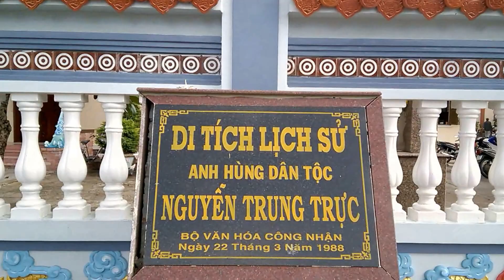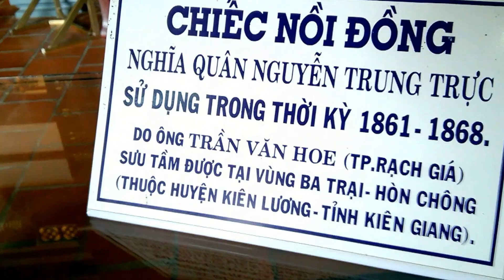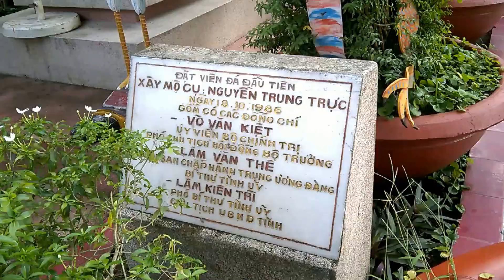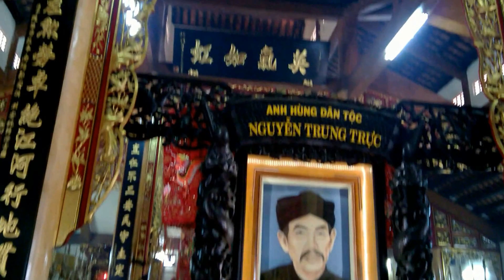Đền thờ Nguyễn Trung Trực - Rạch Giá, Kiên Giang (có phụ đề)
Đền thờ Nguyễn Trung Trực tọa lạc tại số 8 đường Nguyễn Công Trứ, phường Vĩnh Thanh, thành phố Rạch Giá, tỉnh Kiên Giang. Mặt đền quay ra cửa biển. Đây là ngôi đình thờ ông sớm nhất & lớn nhất trong số 9 ngôi đền thờ ông trên địa bàn tỉnh Kiên Giang.
Sau khi Nguyễn Trung Trực bị thực dân Pháp xử chém ngày 27 tháng 10 năm 1868 tại chợ Rạch Giá, những người dân yêu kính ông đã bí mật thờ ông trong đền thờ Nam Hải đại tướng quân (cá voi hay cá ông).
Ban đầu, đây chỉ là một ngôi đền nhỏ bằng gỗ, mái lợp lá do dân chài dựng nên bên dòng sông Kiên và rạch Lăng Ông và chỉ cách biển Đông độ chừng trăm mét.
Qua lần sửa chữa vào năm 1881, ngôi đình đã khang trang hơn. Nhưng để có diện mạo như ngày hôm nay, chính là nhờ lần khởi công sửa chữa lớn vào ngày 20 tháng 12 năm 1964, khánh thành ngày 24 tháng 2 năm 1970, do kiến trúc sư Nguyễn Văn Lợi thiết kế, với toàn bộ kinh phí xây dựng do nhân dân đóng góp.
Đình thần được xây dựng theo kiểu chữ tam (chữ Hán: 三), gồm có chánh điện, đông lang và tây lang.
Cổng đền có ba cửa (tam quan), cổ kính với mái ngói hai tầng trang trí hình "lưỡng long tranh trân châu" trên đỉnh. Hai bên là đôi câu đối bằng chữ Quốc ngữ được đắp nổi sơn vàng trên nền đỏ. Đó là hai câu trong bài thơ Điếu Nguyễn Trung Trực của danh sĩ Huỳnh Mẫn Đạt:
Hỏa hồng Nhật Tảo oanh thiên địa,Kiếm bạt Kiên Giang khấp quỷ thần.
Thái Bạch dịch thơ:
Lửa bừng Nhựt Tảo rêm trời đấtKiếm tuốt Kiên Giang rợn quỷ thần.
Qua khỏi cổng, là một lư hương lớn bằng đá, và bức tượng Nguyễn Trung Trực đúc bằng đồng, có màu nâu đỏ. Trước đây, tượng thờ này đặt trước khu "chợ nhà lồng" Rạch Giá, nay sơn lại màu nâu đỏ, và được di dời vào đây.
Kế đến là ngôi chánh điện được thiết kế với mái ngói cong bốn góc, ở các viền góc đều có trang trí hoa văn hình rồng và lá cúc. Mặt trước chánh điện có hai trụ cột đắp nổi hình rồng uốn lượn từ dưới lên quấn quanh cột.
Trong chánh điện, cột và kèo đều bằng bê tông. Đền có tất cả mười cột, mà mỗi cột đều có chân hình bát giác, phía trên có đắp nối hai lớp cánh sen. Ngoài ra, ở nơi đây các hoành phi, câu đối đều được sơn son thiếp vàng, làm cho các nơi thờ vừa trang nghiêm vừa lộng lẫy.
Trong chánh điện có rất nhiều bàn thờ, lần lượt từ ngoài vào trong có các bàn thờ chính như sau:
-Bàn thờ Chánh soái Đại càn.
-Bàn thờ 30 vị anh hùng dân tộc.
- Bàn thờ Cửu huyền thất tổ
-Long đình cùng di ảnh (ảnh nhỏ) Nguyễn Trung Trực.
-Bàn để di ảnh (ảnh lớn) Nguyễn Trung Trực.
-Bàn thờ Chư vị.
-Bàn thờ hội đồng trăm quan cựu thần
Gian cuối ngôi đền có ba ngai thờ chính:
-Ngai chính giữa thờ Nguyễn Trung Trực. Phía trên bệ thờ, có bức hoành ghi bốn chữ: Anh Khí Như Hồng (英 气 如 虹), tức ca ngợi khí tiết hào hùng của ông sáng như cầu vồng bảy sắc.
-Phía bên trái có ngai thờ chung thờ Phó cơ Nguyễn Hiền Điều và Phó lãnh binh Lâm Quang Ky.
-Phía bên phải là ngai thờ thần Nam Hải Ðại tướng quân.
Đông lang và tây lang, có các bàn thờ: Tây hiến, Đông hiến, Tiền hiền, Hậu hiền, Thủy long, Đồng bào nghĩa quân liệt sĩ.
Hằng năm, vào các ngày 27, 28 và 29 tháng 8 âm lịch, tại đền thờ đều có tổ chức lễ hội trọng thể kỷ niệm ngày hy sinh của anh hùng Nguyễn Trung Trực. Cho nên từ lâu trong dân gian ở đây có câu:
Dù ai buôn bán gần xa,Ngày giỗ cụ Nguyễn thì ta nhớ về.
Mộ Nguyễn Trung Trực nằm trong khuôn viên, Ở góc phải mộ có một tảng đá nhỏ ghi ngày đặt viên đá đầu tiên xây mộ là là ngày 18 tháng 10 năm 1986.
Bên phải là nhà trưng bày thân thế và sự nghiệp Anh hùng dân tộc Nguyễn Trung Trực
Năm 1988, Bộ Văn hóa – Thông tin đã công nhận mộ và đền Nguyễn Trung Trực là di tích lịch sử - văn hoá cấp quốc gia.